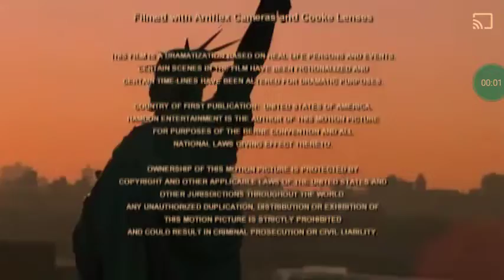Carlton America/JAM Pictures/Carlton International/FilmRise (2003/2018)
From the TV movie, "Rudy: The Rudy Giuliani Story" on the FilmRise app. For Marcus Montgomery's Logo Archive, JM Enterprises, Jude A, and MsCrystal E.